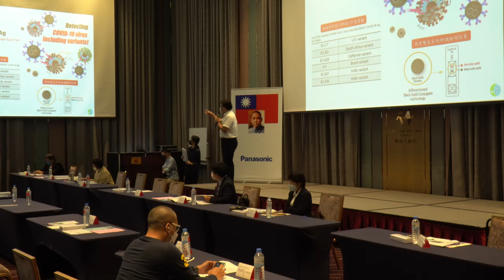Rapigen video don't pay to the filmmaker and editor company medical company press conference but wit